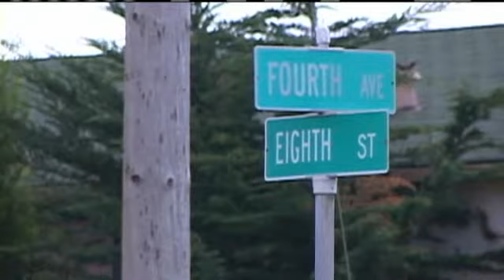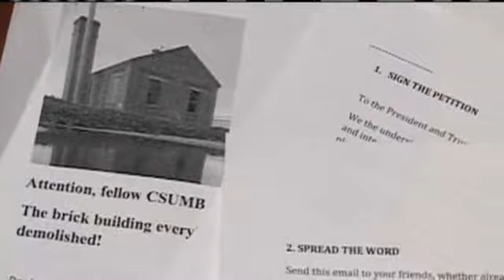Brick Building Debate In Seaside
CSUMB wants it torn down, students want it saved.